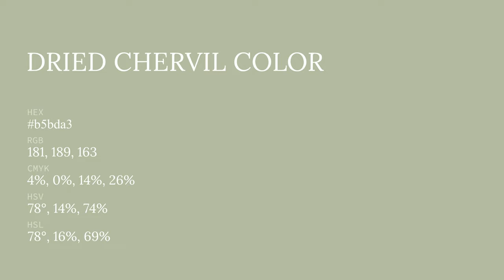Dried Chervil color b5bda3 hex color - Green color - Cool color b5bda3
What color is Dried Chervil ? b5bda3 hex color - Green color - Cool color b5bda3

Hex b5bda3 Color Code is also known as Dried Chervil color.

Hex b5bda3 Color code in RGB color code model is created after adding 70.98% red color, 74.12% green color and 63.92% blue color.
Hex b5bda3 Color code in CMYK color (process color) code model is generated after subtraction of 4% cyan, 0% magenta, 13% yellow and 25% black.